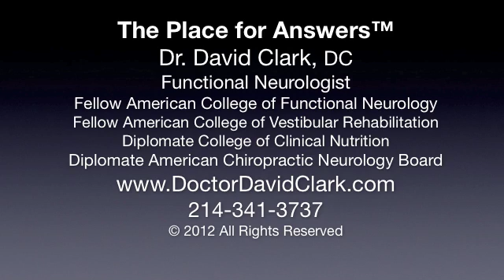Gluten Poisoning Causes Vertigo, Nystagmus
I got gluten poisoning on vacation and it caused a flare up in my autoimmune condition.  Find out why gluten caused vertigo, vomiting and nystagmus.

1515 W. NC Highway 54 Ste 210